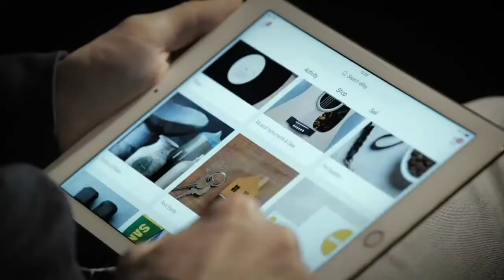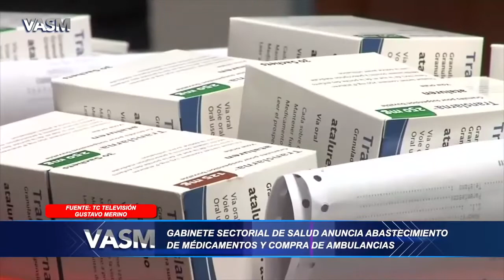Vera a su Manera: Vicepresidente Alfredo Borrero - El Rol del Vicepresidente